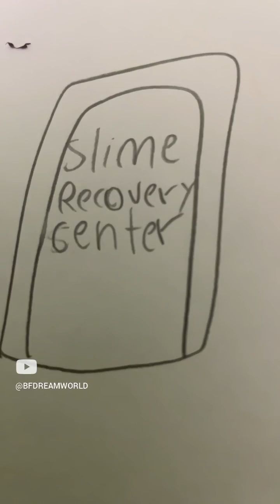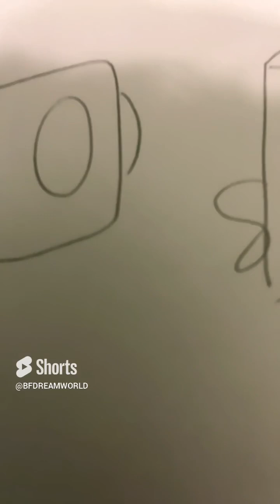Bfdw origins how this all happened